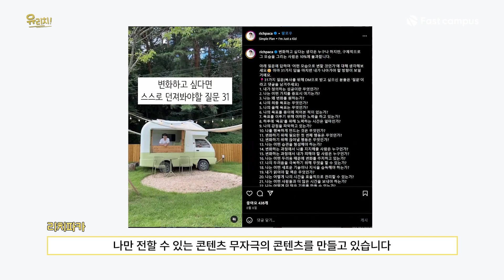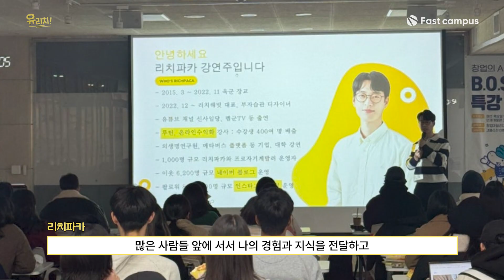평범한 직업 군인에서 월 매출 1,500만 원 인플루언서?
11만 인플루언서 리치파카의 인스타 성공 로직!

📑콘텐츠 분석 등 4가지 핵심 전략 템플릿
💸6가지 수익 파이프라인 구축법
📈 조회수 터지는 릴스 제작 비법

리치파카가 밀착 케어해주는 팔로워 부스팅 프로젝트🔥